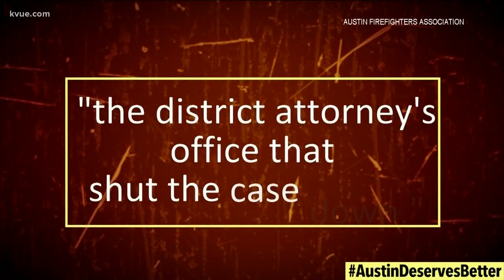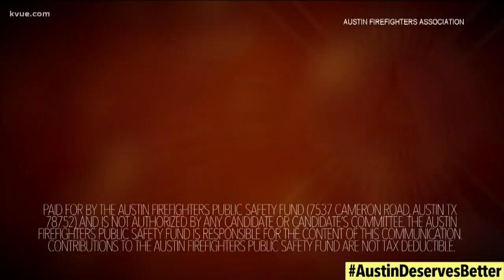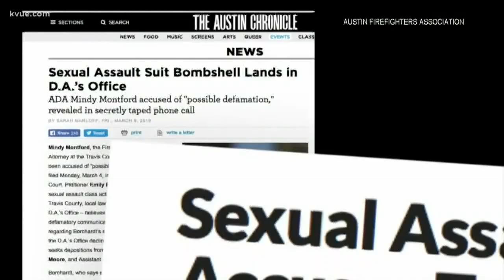Austin Firefighters Association calls out DA Margaret Moore in new videos | KVUE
The Austin Firefighters Association wants Travis County District Attorney Margaret Moore out of office.